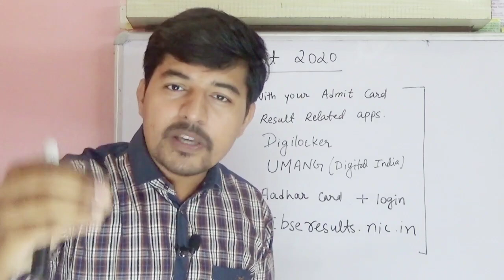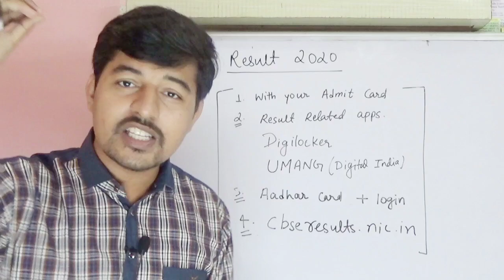Class 12th CBSE Results 2020 Announced 🔥 CHECK AT CBSERESULTS.NIC.IN, Class 12 CBSE Results Reaction